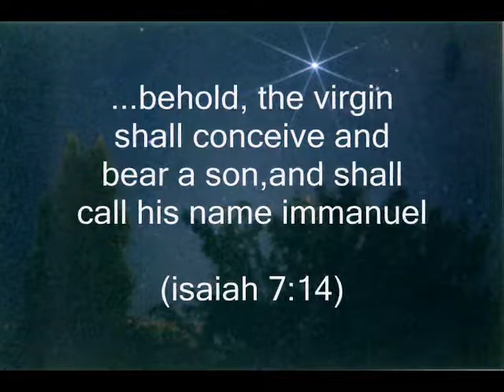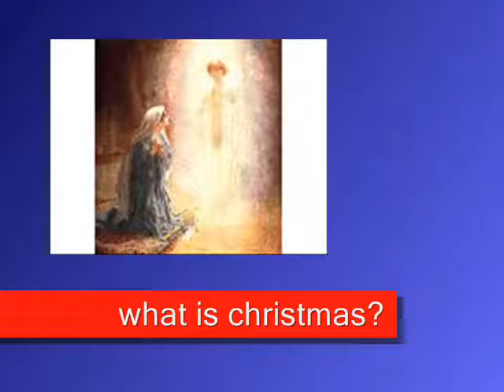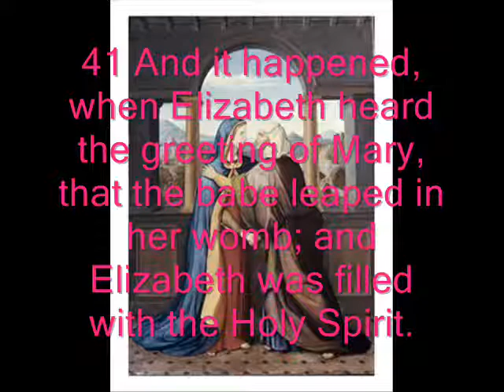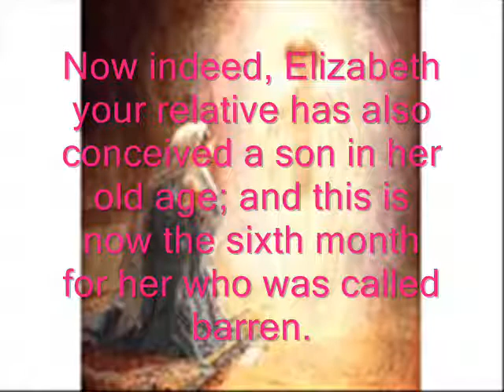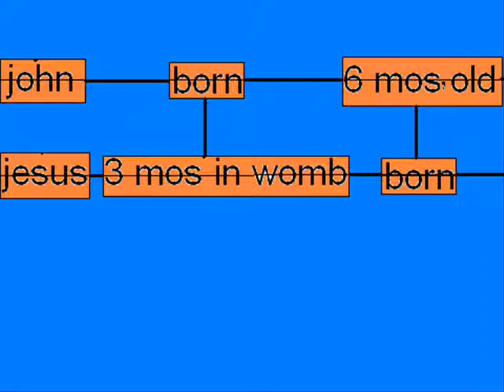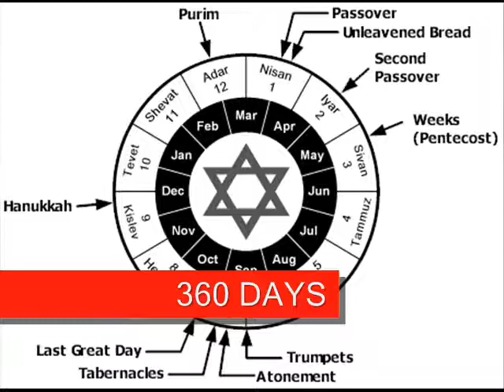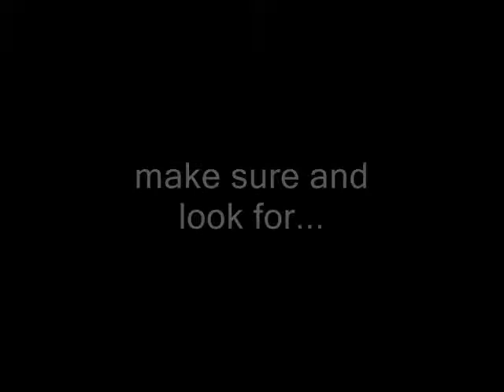christmas part 1 of 2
a gypsy bible study about christmas december 25 abiah course of gypsy christian faith churc VenomFangX bibleortraditions jezuzfreek777 coreymishas GypsyPowerMinstrys
paulrussianla gypsy christian church sanctified by truth bible study